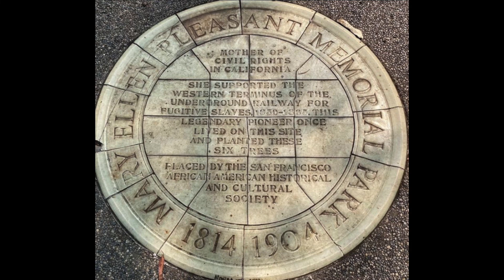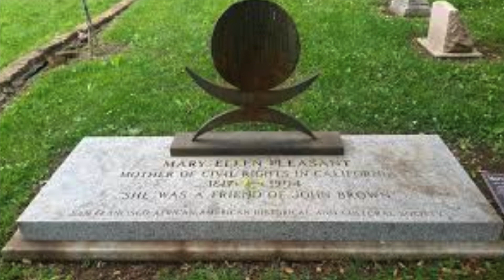Mary Ellen Pleasant | Self-Made Millionaire | Abolitionist | Entrepreneur | Financier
Wikipedia contributors. (2022, April 8). Mary Ellen Pleasant. In Wikipedia, The Free Encyclopedia.